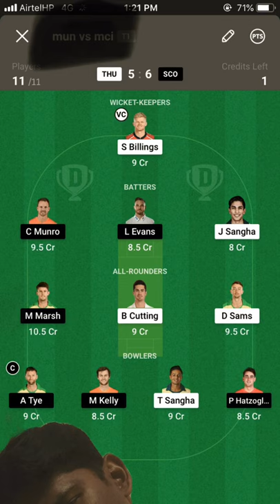My teem #vijendra dhole##